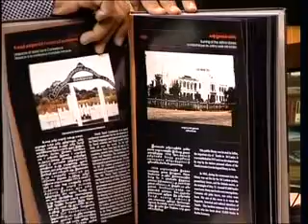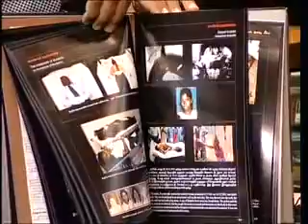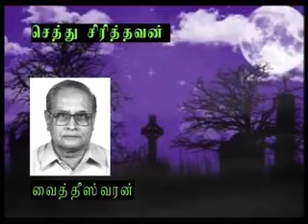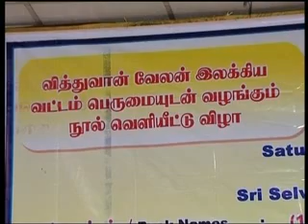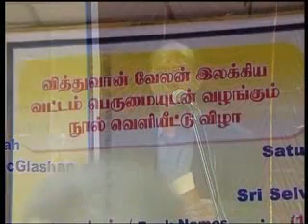ILAKKIYA SOLAI 10(SUBRAMANIYAM)